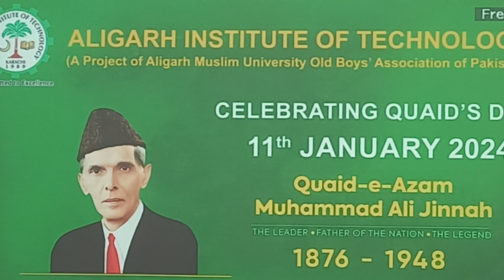اے آئی ٹی میں قائد اعظم ڈے کے حوالے سے ہونے والے تقریری، میوزک اور لٹریچر اینڈ آرٹ کے مقابلے۔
اے آئی ٹی گائیڈ نس سینٹر  کے زیر اہتمام قائد اعظم ڈے کے حوالے سے ہونے والے تقریری، میوزک اور لٹریچر اینڈ آرٹ کا افتتاح
(رپورٹ - طلعت محمود) علی گڑھ انسٹیٹیوٹ آف ٹیکنالوجی میں گائیڈنس سینٹر کے زیر اہتمام قائد اعظم کے حوالے سے ہونے والے تقریری، میوزک اور لٹریچر اینڈ آرٹ کے مقابلوں میں علی گڑھ انسٹیٹیوٹ کی (9) مختلف ٹیکنالوجی کے طلبہ و طالبات نے _شرکت کی۔ تقریری اور اسکیج مقابلوں کا عنوان: آج کا پاکستان اور جنا ح کا پاکستان تھا۔
اس پروگرام کی مہمان خصوصی سندھ بورڈ آف ٹیکنیکل ایجوکیشن کے چیئرمین ڈاکٹر قاضی عارف تھے۔پروگرام کا آغاز تلاوت سے ہوا، تلاوت کلام پاک مکینیکل ٹیکنالوجی کے طالب علم محمد حسان خان نے کی۔
تقریری مقابلے میں پہلی پوزیشن مکینیکل ٹیکنالوجی کے محمد فیضان سلطانی دوسری بائیو میڈیکل ٹیکنالوجی کی فاطمہ عباسی اور تیسری پوزیشن مکینیکل ٹیکنالوجی کے محمد حسان خان نے حاصل کی۔
اسکیج مقابلوں میں پہلی نمرا دوسری سعیدہ رباء صدف اور تیسری پوزیشن انتالیہ نے حاصل کی  تینوں پوزیشنز آرکیٹیکچر ٹیکنالوجی کے نام رہیں۔
اس موقع پر میں مہمان  خصوصی ڈاکٹر قاضی عارف علی نے اپنے خطاب میں طالب علموں کی تقاریر اور طالبات کی بنائی ہوئی اسکیجیز کی تعریف  کی۔اے آئی ٹی کے پرنسپل شاید جمیل نے اپنے خطاب میں آنے والے مہمانوں کو شکریہ ادا کیا اور گائیڈنس سینٹر کے قیام کا مقصد تعلیم کے ساتھ تربیت بھی کرنا ہے۔ اس پروگرام کو کامیاب بنانے میں کفیل احمد، وسیمہ شمیم اور ارشاد احمد خان نے اہم کردار ادا کیا۔ججز کے فرائض محمد عارف سومرو اور سید باقر مجیب الحسن نے انجام دیے۔اس پروگرام کی کمپیئرنگ کی فرائض وائس پرنسپل سید ریحان علی نے انجام دیے۔پروگرام کے آخر میں علی گڑھ کا ترانہ بھی پیش کیا گیا۔